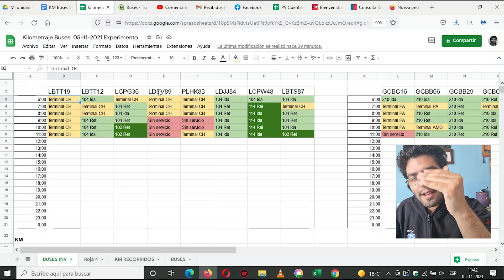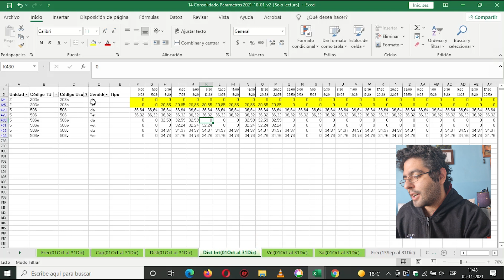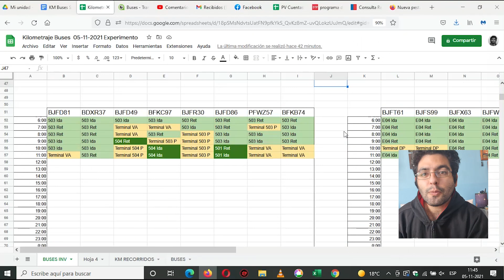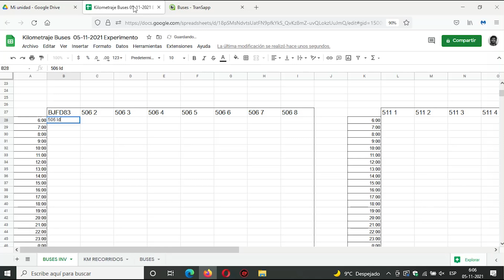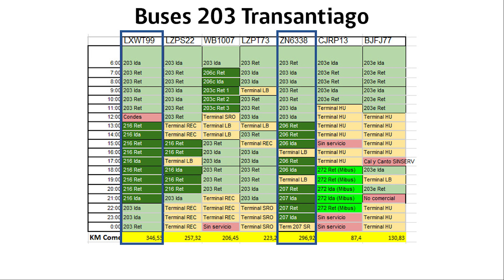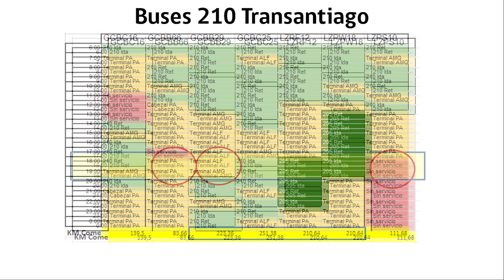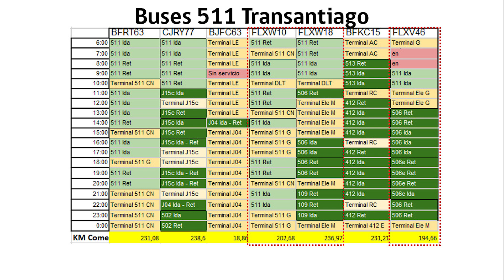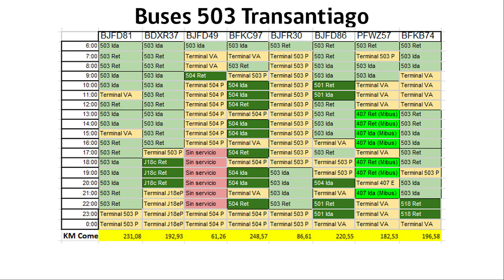CUANTOS KM RECORRE un BUS TRANSANTIAGO en 1 DÍA? ¡Te sorprendo con el método y la respuesta!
Estudio y análisis sobre cuántos kilómetros recorre un bus Transantiago en 1 día. Durante todo el día viernes 05 de noviembre de 2021, hice un estudio completo con seguimiento a 55 buses del transporte público de Santiago de Chile (también llamado 'RED Santiago') de los recorridos 104, 203, 210, 503, 506, 511, E04, 302e, I09. Son distintas flotas, distintas empresas operadoras, distintas rutas, la idea es tener una respuesta fiel y realista.
La idea comenzó con una petición de un estudiante universitario que quería conocer el kilometraje comercial de un bus del recorrido 506, una de las rutas principales de la ciudad que usa buses eléctricos. La hipótesis decía que un bus daría 3 vueltas diarias con un kilometraje aproximado de 200 km. ¿La realidad? Fue bastante diferente.
El estudio fue realizado con un método que combina datos públicos de transporte público. Se realiza un seguimiento de buses específicos a través de 'Transapp', el cálculo de kilometrajes por itinerario se realiza con los datos de Programas de Operación (DTPM.cl) y la parte más compleja o larga es recolectar los datos de los recorridos que hace un bus en todo un día, labor que realicé de forma manual para hacer el análisis, consultando por cada bus en cada hora entre las 06:00 AM y las 01:00 AM.
¿Conclusiones? ¿Cuántos kilómetros recorre un bus de Transantiago en 1 día? El rango promedio es entre 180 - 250 km, sin embargo, depende de muchas condiciones. Incide el tipo de ruta, la cantidad de viajes que hace un bus en un día y la velocidad comercial de las rutas. En esto, los trayectos más rápidos con el uso de autopistas o de corredores de transporte público (BRT) permiten que un bus haga más viajes y sume más kilómetros al final del día.
¿Para qué sirve saber el kilometraje? Con esta información es posible deducir otros datos como el consumo energético de un bus de transporte público, además de satisfacer la curiosidad.

CRONOLOGÍA
00:00 Presentación y Contexto
01:02 MÉTODO para calcular cuántos KM recorre un bus Transantiago en 1 día
01:08 Método: cómo seguir un bus por todo un día
03:34 Método: cómo saber el kilometraje de cada viaje
05:50 Método: cómo llenar planilla con información del bus
06:38 TABLAS de datos de buses (Introducción)
07:09 Inquietud académica sobre kilometraje de buses 506
07:42 Recorridos del transporte público estudiados
08:22 Buses con mayor kilometraje comercial (caso bus 203)
08:56 Explicación de tablas y caso bus 210
09:21 Caso bus 506 y buses eléctricos
09:53 Caso bus E04 y servicios locales
10:11 Caso bus 104 y comportamiento en ruta
10:29 Caso bus 511, flotas mixtas (eléctricas & diésel)
10:53 Caso bus 503, otro servicio de ruta larga
11:13 Caso de buses extra (HYKK32, HYKK33, JZPY41, BJFR89)
11:30 Caso bus I09 JZPY41 (unidad eléctrica)
11:43 Caso bus 302e BJFR89 (bus diésel)
12:02 Conclusiones del estudio

Buses estudiados
104: LBTS87, LBTT12, LBTT19, LCPG36, LCPW48, LDSV89, LDJJ84, PLHK83 ('Citaro')
203: LXWT99, LZPS22, WB1007, LZPT73, ZN6338, CJRP13, BJFJ77
210: GCBC16, GCBB66, GCBB29, GCBC25, LZRF12, LZPW18, LZPS10
302e: BJFR89
503: BJFD81, BDXR37, BJFD49, BFKC97, BJFR30, BJFD86, PFWZ57, BFKB74
506: BJFD83, FLXV77, FLXV81, FLXV62, FLXV82, FLXV66, FLXV71, PHSG80, HYKK32, HYKK33
511: BFRT63, CJRY77, BJFC63, FLXW10, FLXW18, BFKC15, FLXV46
E04: BJFT61, BJFS99, BJFX63, BJFW73, BJFV25, BJFS31
I09: JZPY41